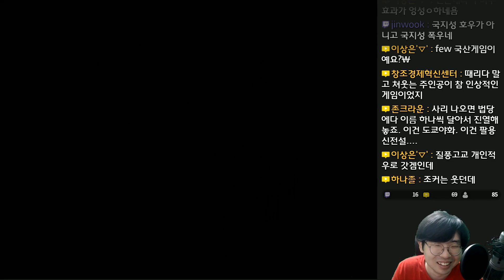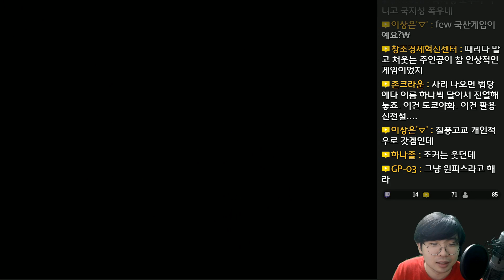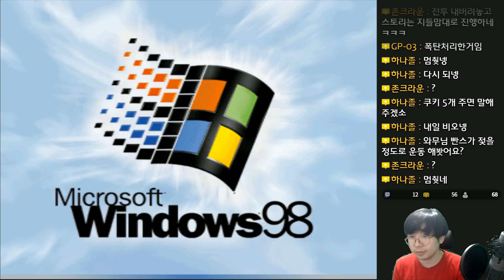북명 (北命) - 정통 국산 무협 RPG - 5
북명 (北命)